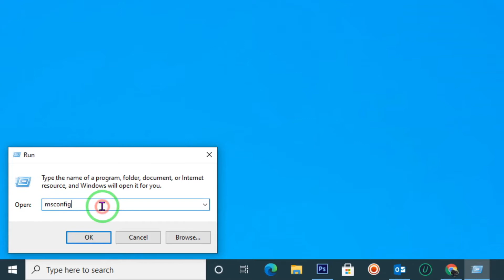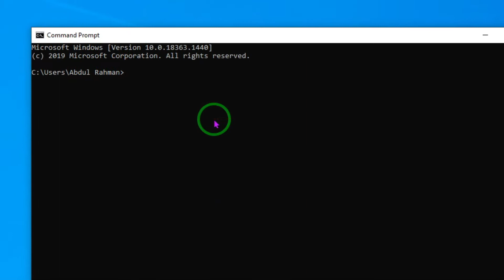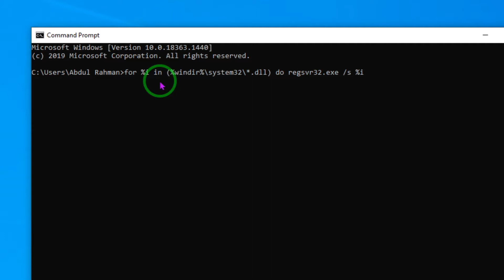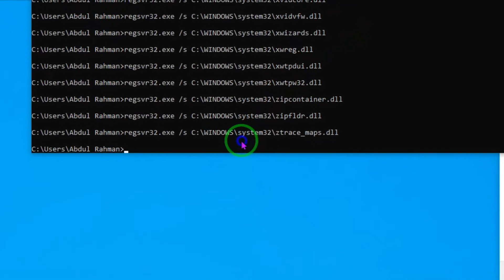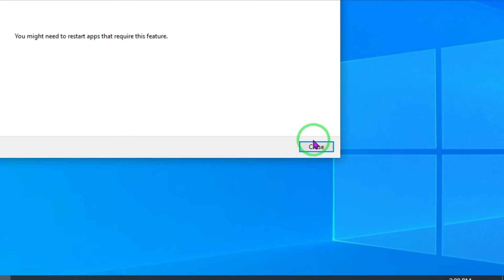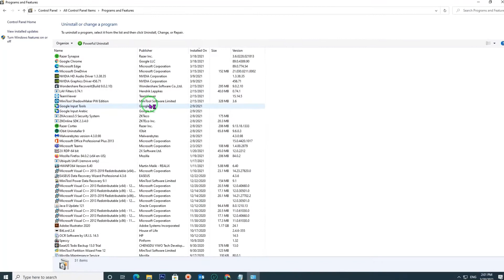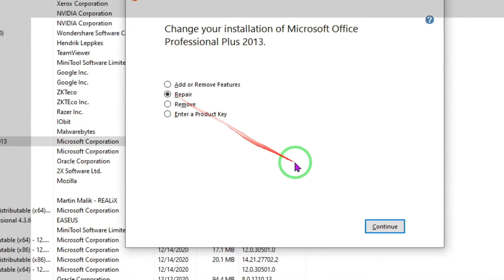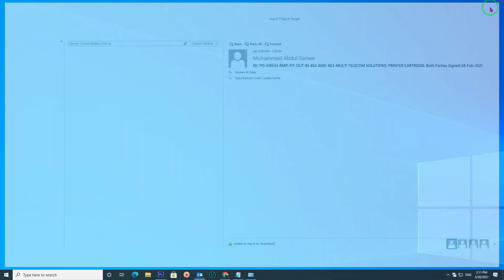How To Fix Microsoft Office Updating Office Please Wait A Moment Error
Code 1: for %i in (%windir%\system32\*.dll) do regsvr32.exe /s %i

Code 2: for %i in (%windir%\system32\*.ocx) do regsvr32.exe /s %i

In This Video We Will See How To Fix Microsoft Office Updating Office Please Wait A Moment Error or The Application Was Unable To Start Correctly (0xc0000142) Error

Here Are The Steps To Fix Microsoft Office Updating Office Please Wait A Moment Error or The Application Was Unable To Start Correctly (0xc0000142) Error